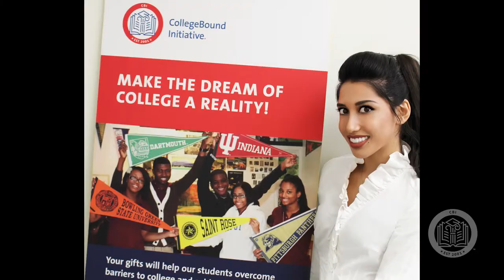2018 CBI Gala Honoree: Marjana Chowdhury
Marjana, a CollegeBound Initiative (CBI) alumna shares the story of how CBI impacted her. She is making change at BlackRock and as part of our Next Gen junior board.

For more information on CBI and additional programs, visit our

No portion of this film may be reproduced or distributed without the prior written approval of Student Leadership Network.